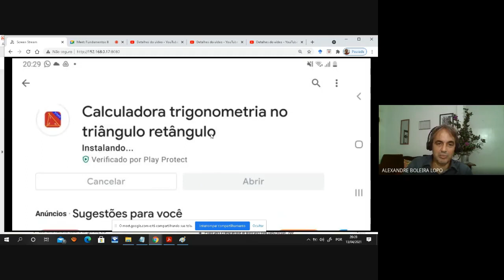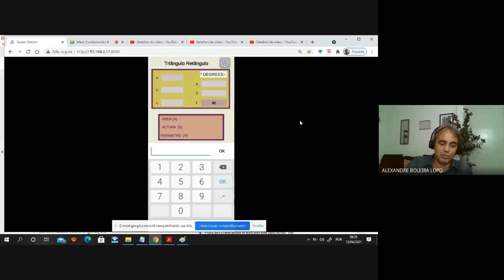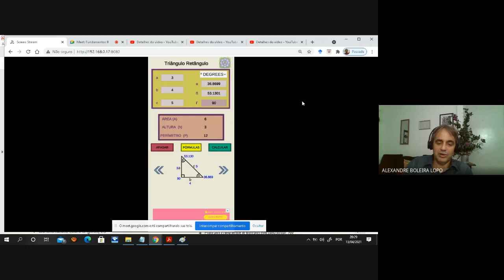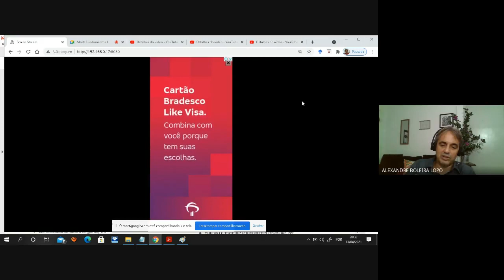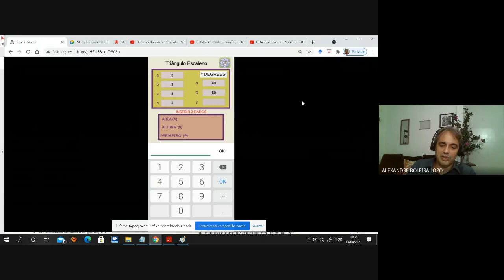Trigonometria: Triângulo retângulo: Calculadora em aplicativo